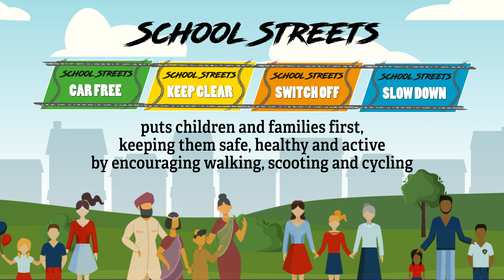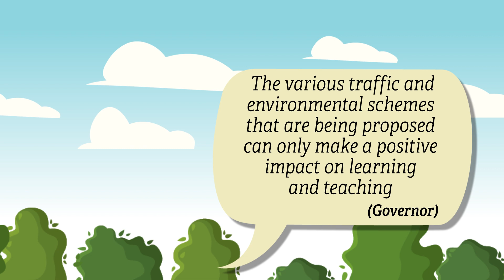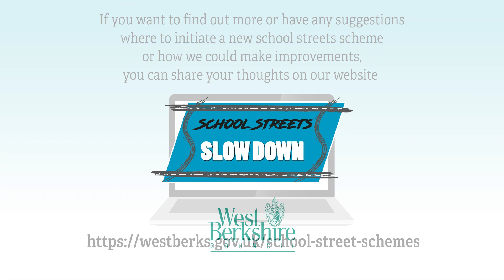West Berkshire's School Streets Schemes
Our School Streets scheme is a community-based approach, which aims to reduce traffic, encourage walking and cycling, make streets safer and improve air quality. Learn more about our School Streets Scheme in this new video.